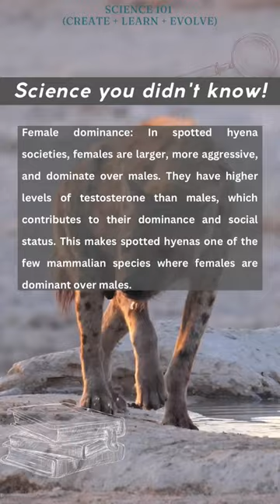Hyenas simplified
Powerful jaws: Hyenas have one of the strongest bite forces of any mammal, with the ability to crush and eat bones. Their jaw muscles are so powerful that they can exert a force of up to 800 pounds per square inch (psi).

Female dominance: In spotted hyena societies, females are larger, more aggressive, and dominate over males. They have higher levels of testosterone than males, which contributes to their dominance and social status. This makes spotted hyenas one of the few mammalian species where females are dominant over males.

Unique digestive system: Hyenas have a unique digestive system that allows them to digest and extract nutrients from a wide range of food sources, including bones, hooves, and skin. They have a highly acidic stomach, which helps break down tough materials, and a short digestive tract that expedites the digestive process. This adaptation allows hyenas to thrive in environments where food is scarce or competition for resources is high.